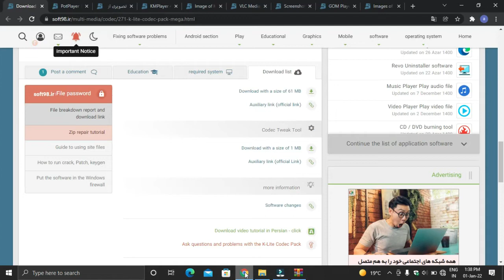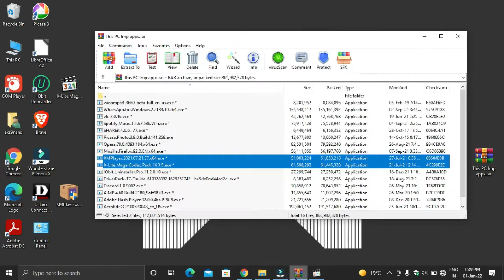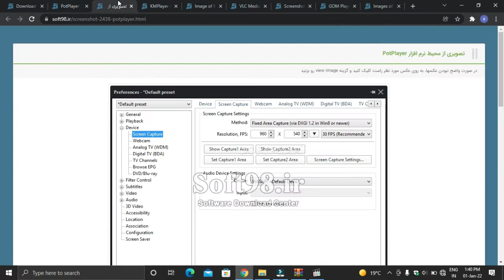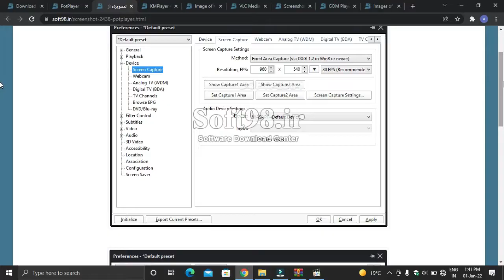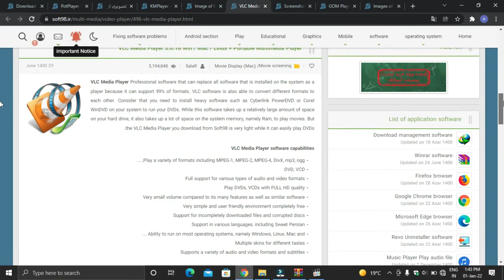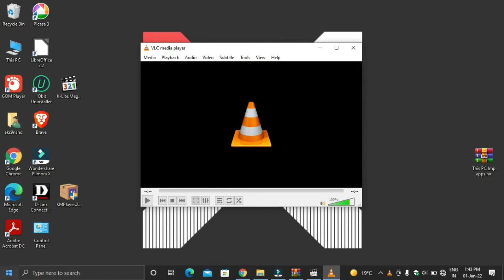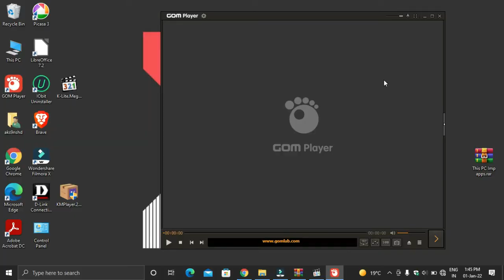Top 5 video player for Your PC and features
Hello guys,
In this video I will show You Top 5 video player for Your PC and features

NYC
        and ~